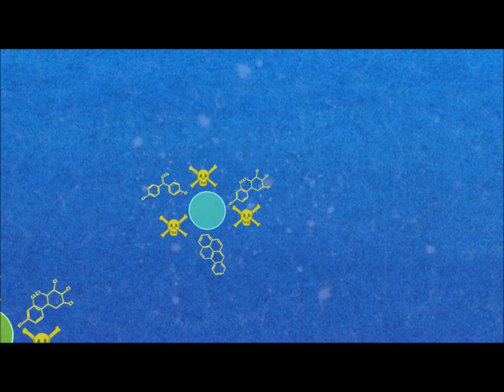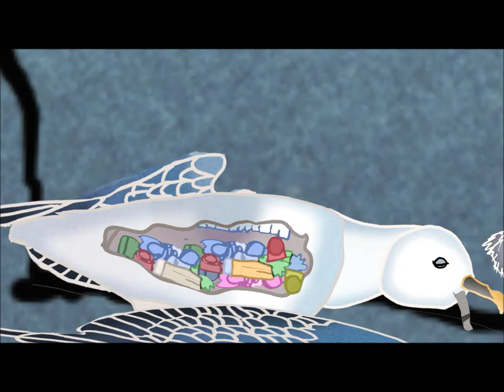Sources and impacts of Marine Litter by Jane Lee